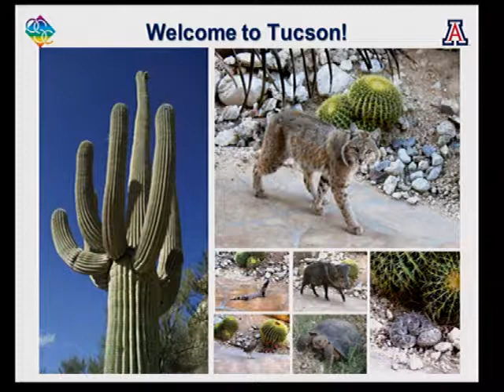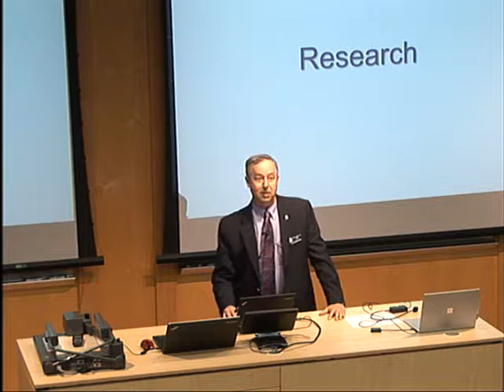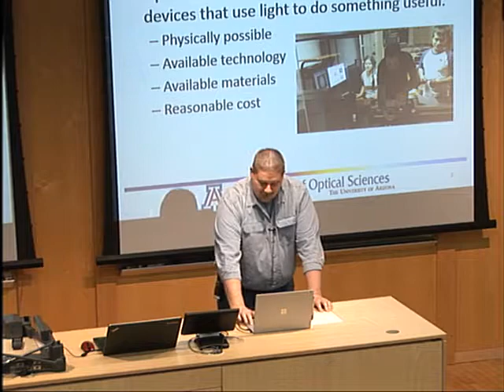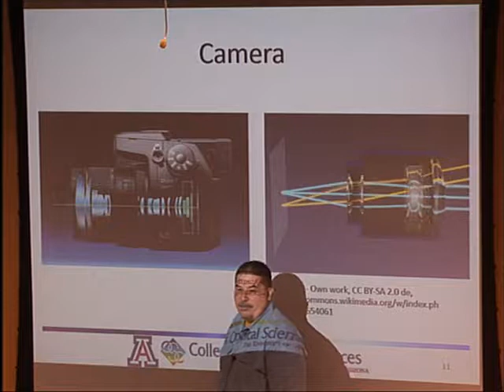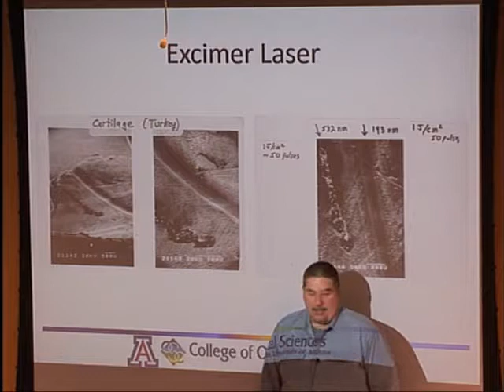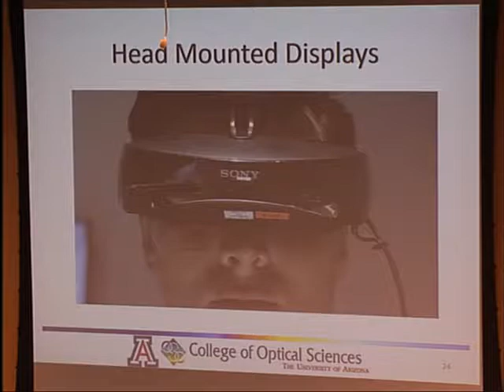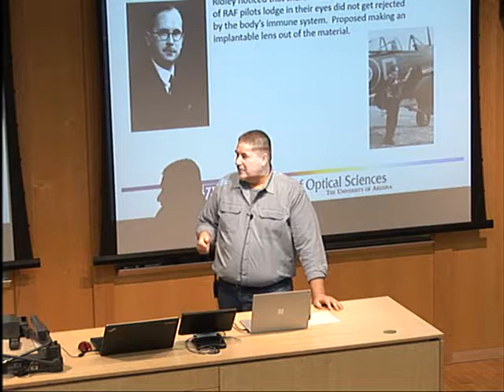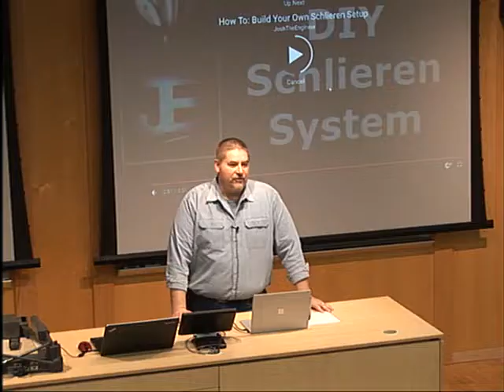1 - 2017 Winter School: Welcome & Introduction to Optical Engineering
Welcome - Dean Thomas Koch
Introduction to Optical Engineering - Prof. Jim Schwiegerling